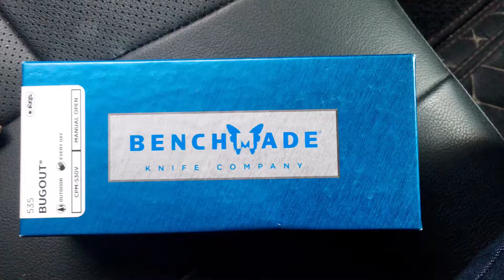开箱美国🇺🇸蝴蝶BENCHMADE🦋535折刀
美国蝴蝶BM535折刀，全长19厘米，刃长7.7厘米，刃厚2.3毫米，刃材S30V，轴锁，重量54克，做工精细，重量很轻，是很适合随身携带的一款EDC折刀。